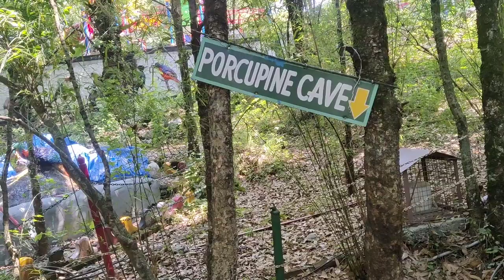Nainital Jake ye Kahn phas gye hum 😲😲/Part-1